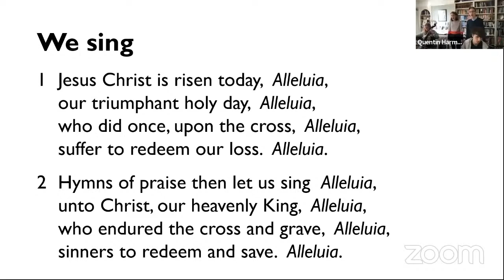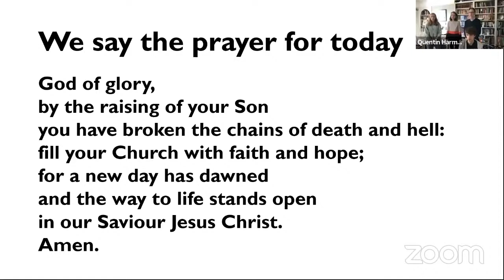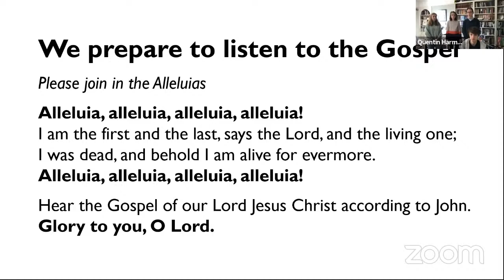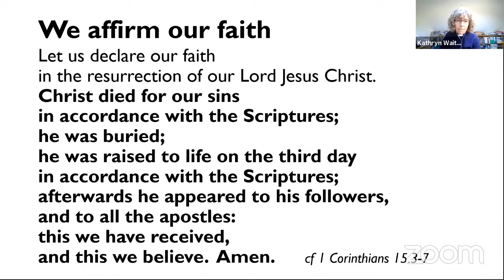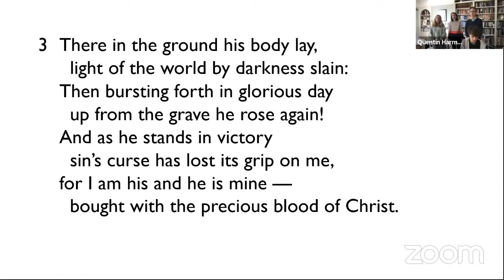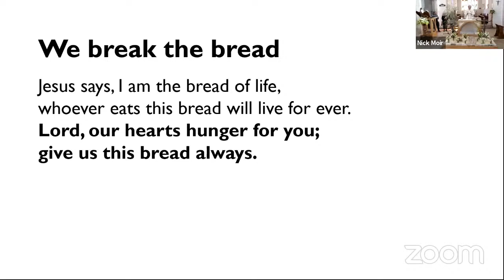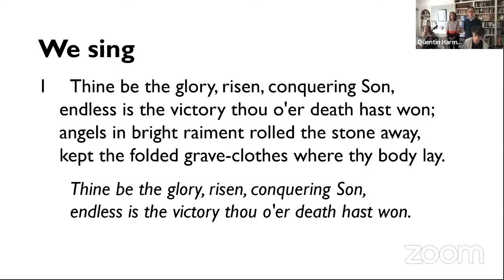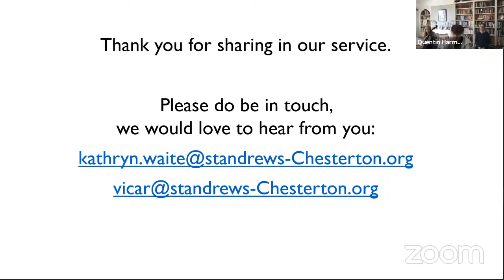All-age Service for Easter Day, 10am on Sunday 4th April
If you would like to join in by commenting (in the comments section below!) you will need to sign into YouTube. Signing into YouTube is free, and connected to your Google (gmail) account - which, if you don’t already have one, is easy to create directly from YouTube.

To start, click ‘sign in’ on the top right hand corner of the YouTube page. Following this, sign in with your Gmail account, or click ‘Create Account’, and follow the instructions from there. It won't take very long!

Here is a helpful video from YouTube to show you a step-by-step guide